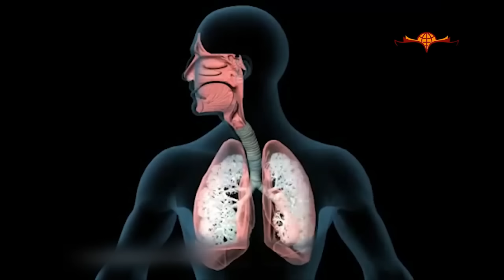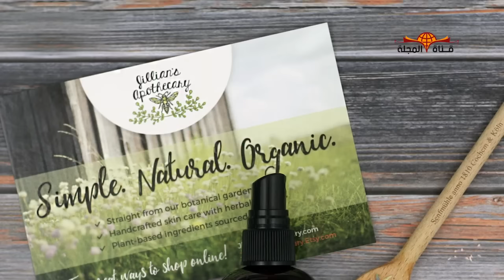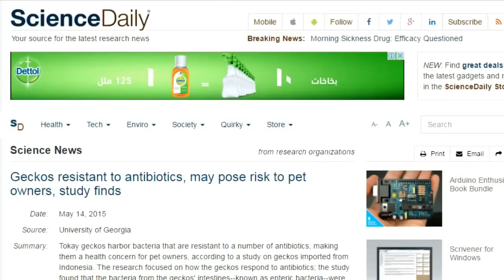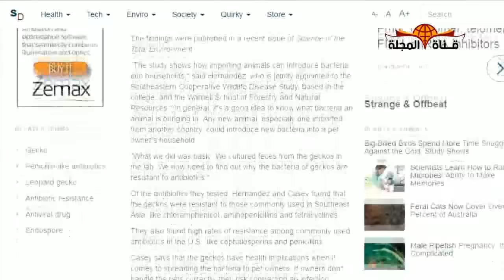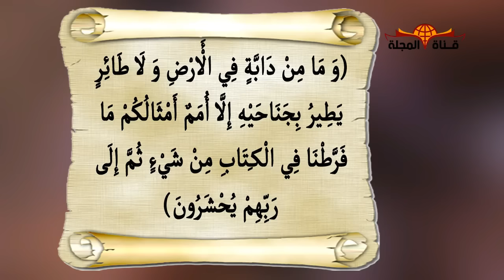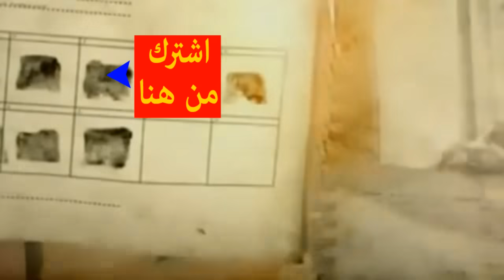كيف تطرد " الوزغ - أبو بريص " من البيت دون لمسه - ولماذا أمر النبي بقتله وعظم أجره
يعتبر الوزغ أو البرص أو أبو بريص من الحيوانات غير المرغوبة في البيت، بسبب الأمراض التي يسببها وشكله المخيف، هنا تستعرض لكم قناة المجلة عددت أساليب التخلص من الوزغ ...

 يرغب كثير من الناس في التخلص من الوزغ (البرص) الذي ينتشر بكثرة في المنازل ولكنهم يفشلون في التخلص منه نهائياً، والوزغ مثل باقي الحشرات الضارة التي يُستحب قتلها، وقد أمر النبي محمد صلى الله عليه وسلم بقتله والتخلص منه وحث على ذلك في أحاديث كثيرة، والحشرات المنزلية الضارة بالإنسان كثيرة فمنها الذباب والبعوض والنمل والصراصير والبق والفئران والبراغيث والقمل والوزغ أو البرص، ويختلف كل نوع من هذه الحشرات في الأضرار التي يسببها للإنسان، كما تختلف أيضاً في صفاتها وطرق التخلص منها.

تتعدد أضرار وجود الوزغ في البيت  فهو حشرة من الزواحف السامة التي تعيش في المنازل وتبيض وتتكاثر في الجحور والشقوق والأماكن المهجورة.

فالوزغ يتغذى على أنواع مختلفة من الحشرات والديدان التي تعدُّ وسطاً فعالاً ومناسبا للأمراض المستوطنة، وبالتالي فإن تلك الأمراض تنتقل إلى الوزغ ليحملها كوسيط إلى البشر أو البيئة المحيطة به، ومنها

في هذا الفيديو وغيره علي قناة المجله نتعرف علي التالي

اضرار الوزغ
الوزغ ويكيبيديا
هل الوزغ سام
الوزغ يسبب البرص
التخلص من الوزغ
الامراض التي يسببها الوزغ
قصة الوزغ مع الرسول في الغار
مأساة حيوان الوزغ في الإسلام

وايضاً نتعرف علي التالي

إن قتل الوزغ سنة دعا إليها رسول الله محمد صلي الله عليه وسلم ؛ وذلك لضمان وقاية الإنسان وأهله من الأمراض الكثيرة التي يتسبب فيها الوزغ أو البرص، وقد وصفه النبي بأنه “فيوسق” للدلالة على أضرار وجوده في المنزل وخطورته الشديدة على أهله، كما تذكر بعض الروايات أن الوزغ كان ينفخ في النار التي أشعلها الكفار لإحراق سيدنا إبراهيم بالرغم من أن جميع الدواب والهوام الأخرى كانت تحاول إطفاءها؛ لذلك أمرنا النبي محمد بضرورة التخلص من الوزغ وقتله من الضربة الأولى لننال الأجر الأكبر، ويرى البعض أن الوزغ من مسترقات السمع التي يستخدمها الجن في معرفة أخبار البشر، وأياً كان السبب فللوزغ أضرار كثيرة على صحة الإنسان تستدعي التخلص منه وقتله أو على الأقل طرده من المنزل.
ــــــــــــــــــــــــــــــــــــــــــــــــــــــ
ـــــــــــــــــــــــــــــــــــــــــــــــــــــــــــــــ